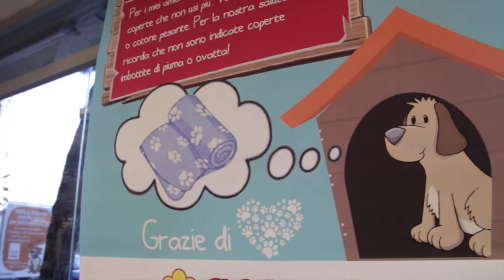on. MV. Brambilla sigla accordo con Conad Adriatico per aprire le porte dei supermercati ai 4zampe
L'on. Michela Vittoria Brambilla, presidente della Lega Italiana Difesa Animali e Ambiente (LEIDAA) sigla un accordo con la COnad Adriatico per aprire le porte dei supermercati ai nostri amici a 4 zampe. Previsto anche un punto raccolta cibo per gli animali abbandonati